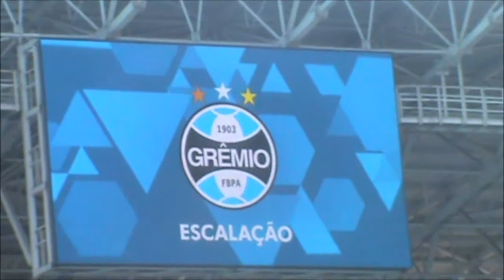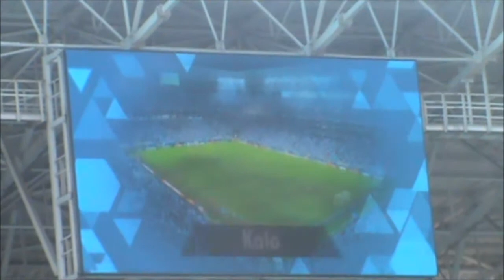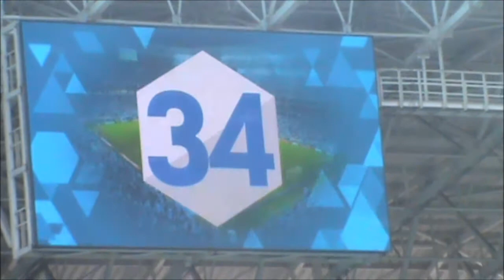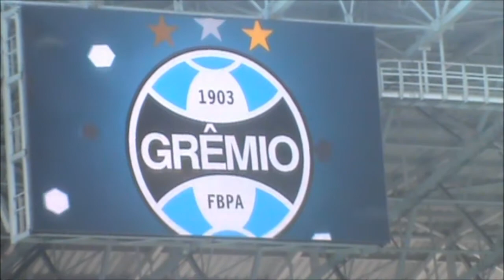Grêmio 1 x 1 Atletico GO - Brasileirão 2017- Final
FICHA TÉCNICA
GRÊMIO 1 X 1 ATLÉTICO-GO

Local: Arena do Grêmio, em Porto Alegre (RS)
Data: 26 de novembro de 2017, domingo
Horário: 17h (horário de Brasília)
Árbitro: Bruno Arleu de Araújo – RJ
Assistentes: Luiz Claudio Regazone – RJ e Eduardo de Souza Couto – RJ
Público: 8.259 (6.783 pagantes) Renda: R$ 197.923,00
Gols: Grêmio: Lucas Poletto, aos 26 minutos do segundo tempo. Atlético-GO: Andrigo, aos 25 minutos do segundo tempo
Cartões amarelos: Grêmio: Leonardo Gomes e Machado. Atlético-GO: William Alves, André Castro e Gilvan

GRÊMIO: Paulo Victor; Leonardo, Bruno Rodrigo, Rafael Thyere e Conrado; Cristian (Lucas Poletto), Machado (Vico), Kaio, Patrick (Jean Pyerre) e Dionathã; Beto Da Silva. Técnico: Renato Gaúcho

ATLÉTICO-GO: Kléver; Jonathan, Gilvan, William Alves e Breno Lopes; André Castro, Igor (Jefferson Nem), Andrigo, Jorginho e Luiz Fernando; Diego Rosa (Alison). Técnico: João Paulo Sanches